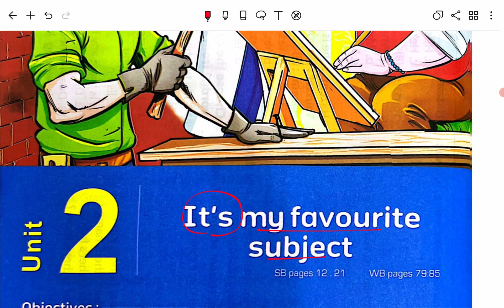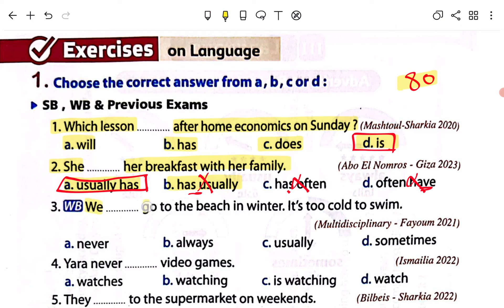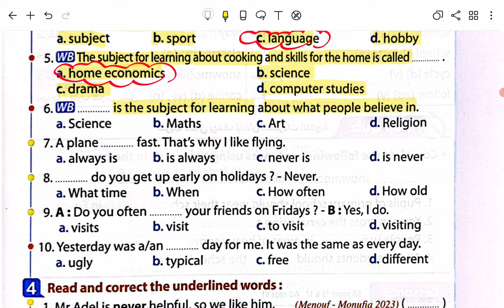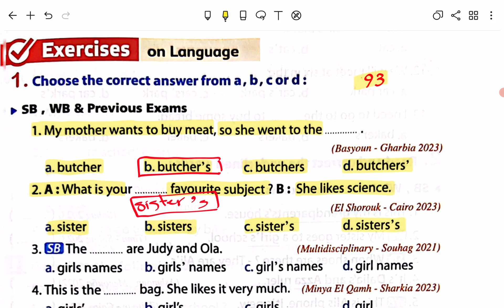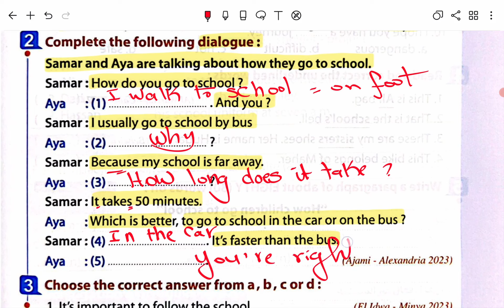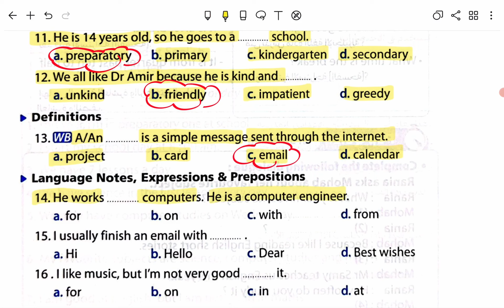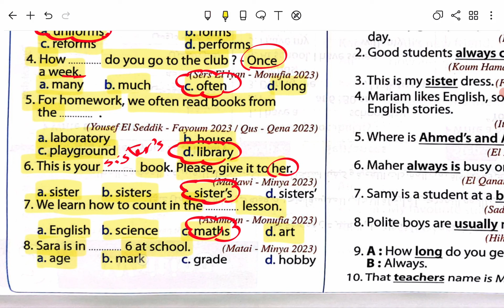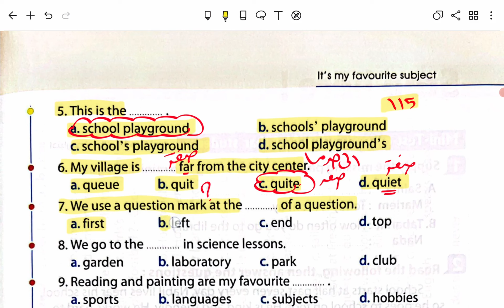حل تدريبات unit (2) كتاب المعاصر انجليزي اولي اعدادي ترم اول 2024 | الوحدة التانية بالكامل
في هذا الفيديو ، سنساعدك في حل كتاب المعاصر لمادة اللغة انجليزية للصف الاول الاعدادى الترم الاول للعام الدراسي الجديد 2024 الوحدة التانية It's my favourite subject كاملة. حل كتاب المعاصر انجليزي اولي اعدادي ترم اول unit 2 حل تدريبات unit 2 بالكامل كتاب المعاصر انجليزي اولى اعدادي 2024
سيتوفر في القناة دليل شامل لحل كتاب المعاصر انجليزي للصف الاول الاعدادي 2024 الترم الاول: خطوة بخطوة نحو الفهم والتفوق وتقديم خطوات واضحة ومفصلة لحل جميع تمارين الكتاب، بدءًا من الموضوعات الأساسية وصولاً إلى الأسئلة الأكثر تحديًا. ستكون هذه الموجهات البسيطة مفيدة للطلاب والطالبات الذين يرغبون في تحسين أدائهم في مادة اللغة الانجليزية.

فواصل:
00:01 الدرس الاول والثاني
21:55 الدرس الثالث والرابع
43:23 الدرس الخامس والسادس وامتحان الوحدة

حل الوحدة التانية المعاصر اولي اعدادي
حل كتاب المعاصر 2023 اولي اعدادي
حل وشرح الوحدة التانية كاملة المعاصر
حل تدريبات unit 2 بالكامل منهح المعاصر
الصف الاول  الاعدادي 2024 حل المعاصر
حل كتاب المعاصر ترم أول اولي اعدادي
حل unit 2 اولي اعدادي شرح المعاصر
كتاب المعاصر ترم اول 2024 اولي اعدادي
الوحدة التانية بالكامل It's my favourite subject
منهج انجليزي أولي اعدادي 2024 المعاصر
حل كتاب المعاصر اولى اعدادي 2024
اجابات المعاصر اولي اعدادي
اولي اعدادي انجليزي 2024
حل كتاب المعاصر انجليزي اولي اعدادي الترم الاول
حل كتاب المعاصر انجليزي للصف الاول الاعدادي الترم الاول
حل المعاصر انجليزي اولي اعدادي 2024
حل تدريبات كتاب المعاصر انجليزي للصف الاول الاعدادي
حل كتاب المعاصر انجليزي للصف الاول الاعدادي
حل كتاب المعاصر انجليزي اولي اعدادي ترم اول unit 2